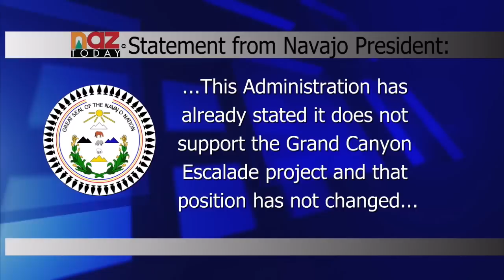Navajo President Speaks On Grand Canyon Project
May 13, 2015 - NAZ Today discusses the new Navajo President speaking out about the controversial project in the Grand Canyon.

Sources from the Associated Press reported that Navajo Nation President, Russell Begaye, supported building a tramway from the rim of the Grand Canyon to the confluence of the Colorado and Little Colorado Rivers.

President Begaye refuted that information in a press release today stating, "this Administration has already stated that it does not support the Grand Canyon Escalade project and that position has not changed." The press release goes on to state that the project is not in the best interests of the Navajo Nation or the Navajo People.